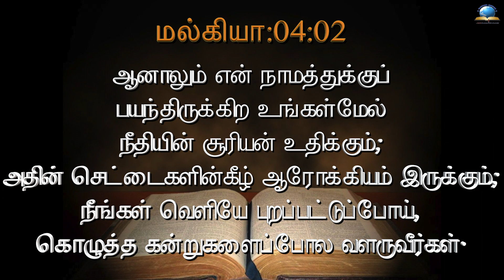இன்றைய வசனம் [24/07/2022] - Today Bible - Tamil Bible Verse